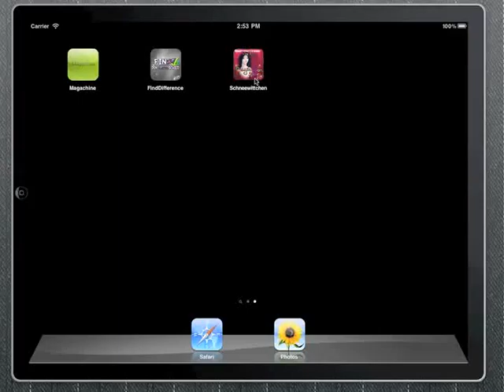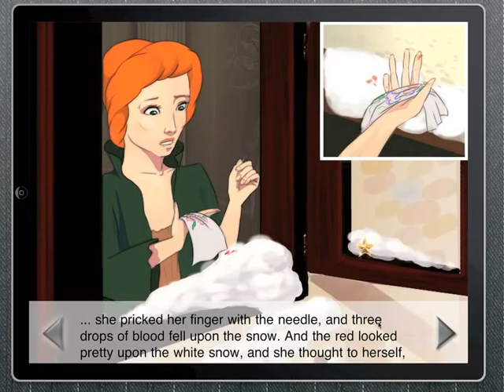Snowwhite iPad/iPhone app for children in the I-will-read-it-myself mode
Schneewittchen (Snow white) interactive app for kids in the "Read myself" mode. for details. The app is available in the App Store